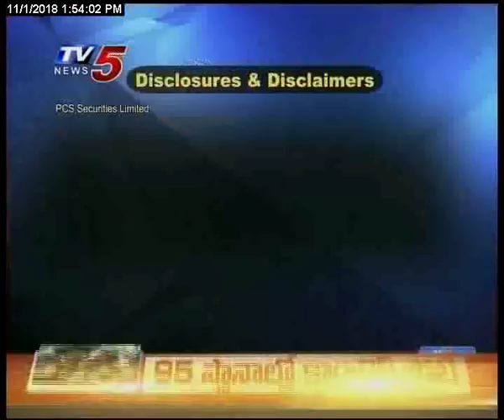1st Nov 2018 TV5 News Smart Investor